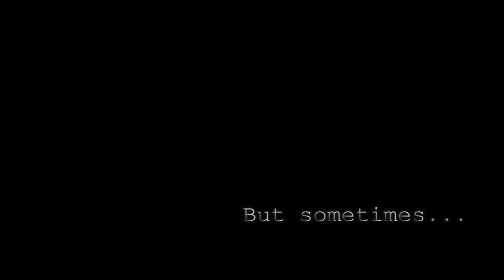The Pizza Man - Official Trailer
The official trailer for the upcoming short fillm- The Pizza Man.